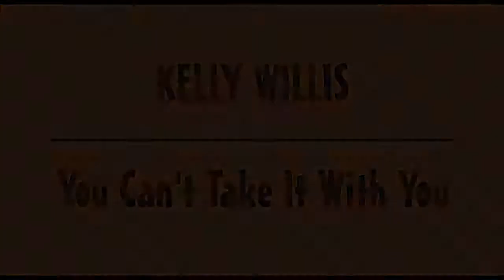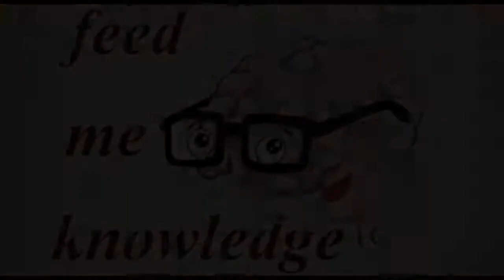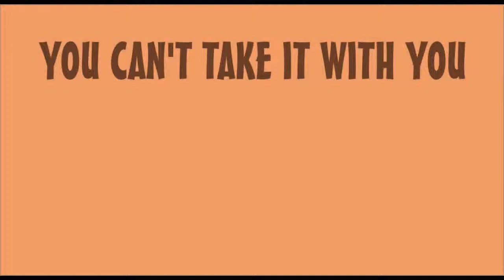Kelly Willis - You Can't Take It With You (Revisited)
“You Can’t Take It With You” is from the 2002 Kelly Willis album, “Easy” for Rykodisc Records. Song composed by Paul Kelly. I produced a video for this song a few years ago – and at that time, I was (am) still learning to piece together videos. The original video was comprised only of an album cover and a few photos to Miss. Willis – hence adding "revisited" to this video title. Recently, I was listening to this song on my MP3 player, pondering the meaning behind a point of lyric. “It’s so much easier for a camel to pass through a needle’s eye.” Turns out, with a bit of research, the adage originates from the bible – as in, “It is easier for a camel to go through the eye of a needle, than for a rich man to enter the kingdom of God.” I like songs like this because they inspire me to piece together imagery for how I interpret the lyrics – and, although I might only use Google search engine images, I offer these projects up in the hope of putting together a thoughtful, stimulating visual. Thank you Kelly for the opportunity to be creative.